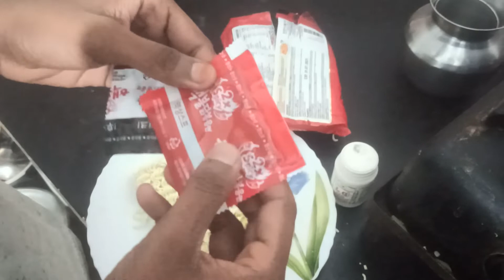Spiciest Noodles eating challenge🥵🍽 | Food review | Tamil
For the first time, we tried out the world's Spiciest Noodles(2x). It's a Korean food called Hek Buldak Extra Spicy Roasted Chicken Ramen. In the upcoming video, we will be trying out different foods and travel videos in this blog.